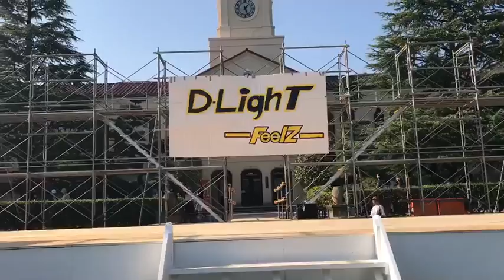D-LighT 【Feelz】2回生SC